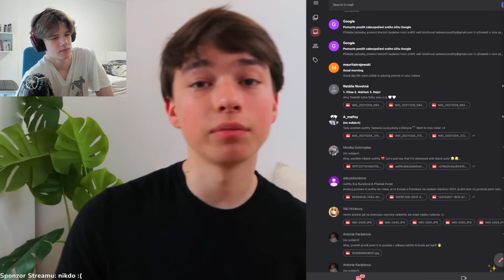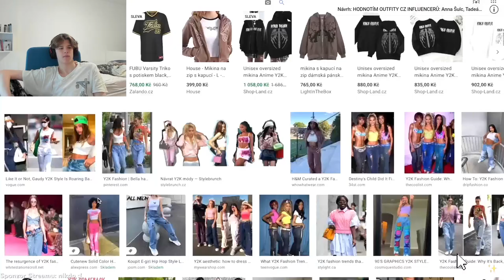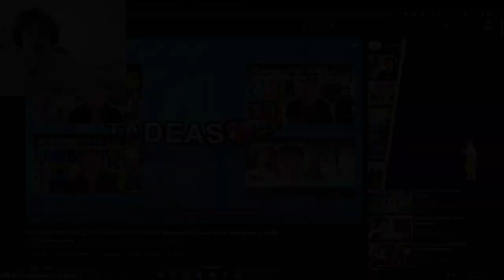HODNOCENÍ OUTFITU ČESKÝCH INFLUENCERŮ ?!